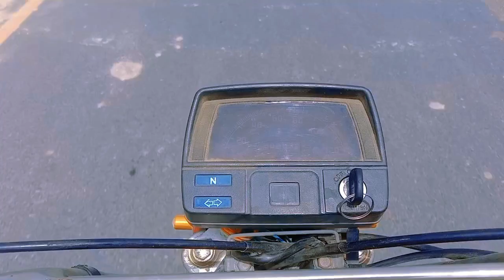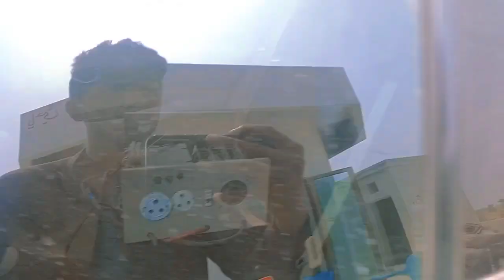Allhamdurillah 😍 pump ⛽ start | diesel petrol sale Shuru ha 👍